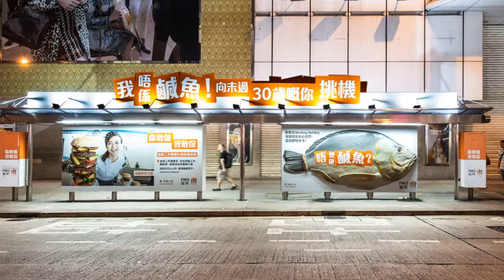FWD's giant fish gives insurance discounts! | JCDecaux Cityscape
FWD owns a Creative Flagship Shelter to promote its new product, Working Holiday Insurance in Causeway Bay. FWD featured 2D pop-up giant dummies of "salted fish" which represents white-collar routine working life in local culture on the Bus Shelter panels to encourage young people take working holiday challenge.